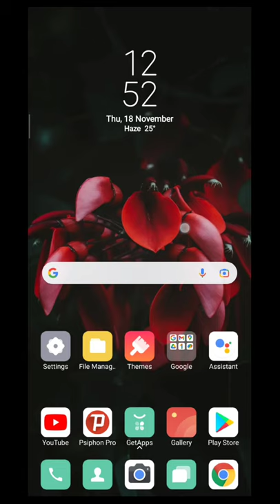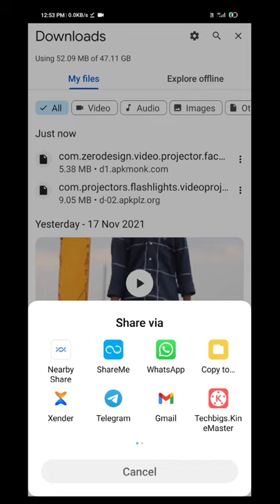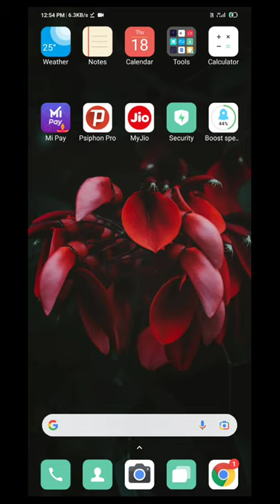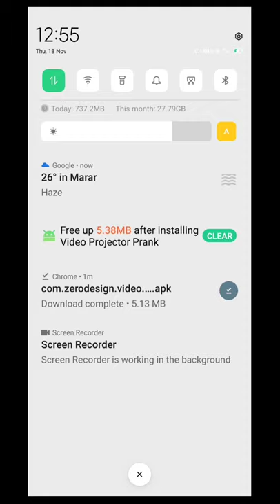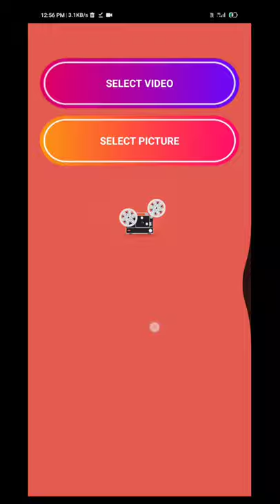How to Mobile FlashLight Video Projector in Any Mobile 💯😱| FlashLight Projector simulator Tutorial